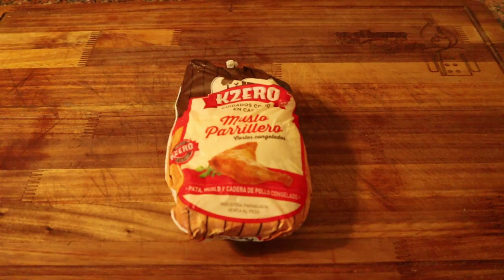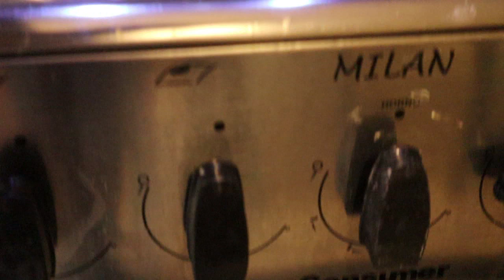Ñoquis de Mandioca con Estofado de Pollo - Receta fantastica de noquis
► Si quieres hacer almuerzos, cenas, catering o asados con Peta, contactar con
► Mis anteojos de madera hechos en Paraguay son de Laboratorio Forma, buscalos en Facebook
► La remera y el delantal son de FR Ideas, vean más en Facebook

Ingredientes
· 800 gramos de Mandioca
· 1 huevo
· 1 taza de Harina
· 100 gramos de queso muzzarella
· 1 cucharada de sal
· 2 cebollas
· 3 muslos de Pollo Kzero
· 1 caldito Knorr Balance de Verduras
· 1 cucharada de pimentón
· 1 kilo de tomates
· Aceite de Oliva Borges Extra Virgen
· 1 cucharada de orégano fresco
· 1/2 mazo de albahaca
· Sal y Pimienta a gusto

Para el estofado en una olla con oliva poner los muslos de pollo a fuego fuerte hasta que estén dorados. Agregar las cebollas bien picadas, revolver y cocinar hasta que estén transparentes. Adentro el ajo picado, laurel, caldito y pimentón. Rallar los tomates, separar la piel y agregar a la olla con el orégano. Cocinar por 20 minutos a fuego lento. Para hacer los ñoquis pelar y hervir la mandioca por 25 minutos a fuego medio. Colar, hacer puré y formar una corona sobre una superficie limpia. Ahí agregar 1/2 taza de harina, queso rallado, sal huevo y amasar con las manos. Ir agregando lo que queda de harina de a poco hasta tener una masa suave y llevar a la heladera por 30 minutos. Pasado el tiempo, estiramos la masa en forma cilíndrica hasta lograr el grosor de un dedo y la cortamos. En una olla con un poco de sal poner a hervir agua y los ñoquis van para adentro. Cuando flotan colar con una espumadera y agregar al estofado. Servir los ñoquis con albahaca fresca, acompañar con pan de ajo y mucho queso rallado. ¡Buen provecho!
SOBRE PETA
EN EL HORNO CON PETA es mi canal de YouTube. Soy un Cocinero caradura amante de la cocina sencilla con ingredientes que encontramos en cualquier heladera.